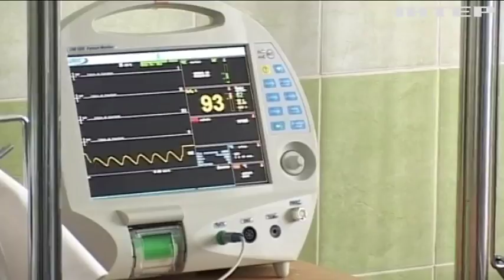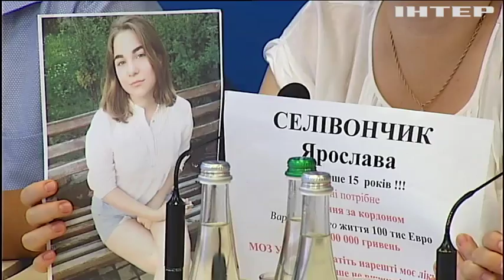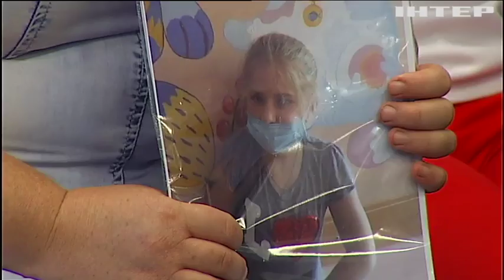Украинцы умирают в ожидании операций по пересадке органов